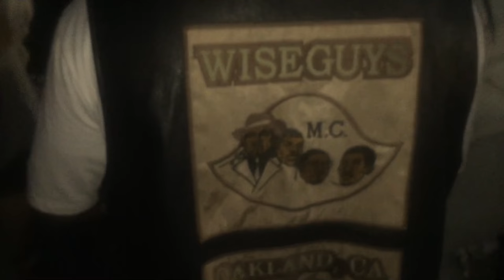Live-Raw-Uncut at the Silverback Gorrillas